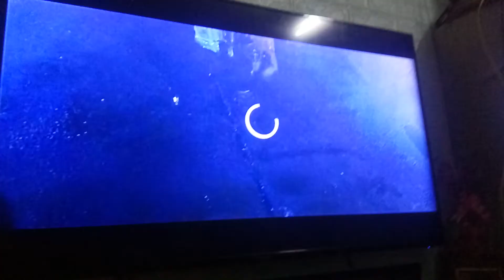Just watching godzilla againts mechagodzilla